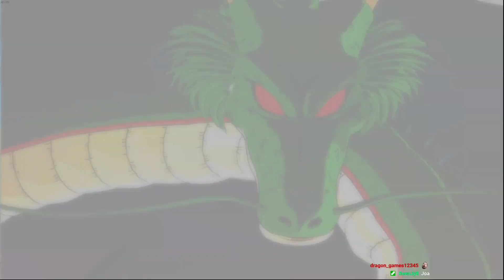Dragonball Sparking Zero Chichi erwacht